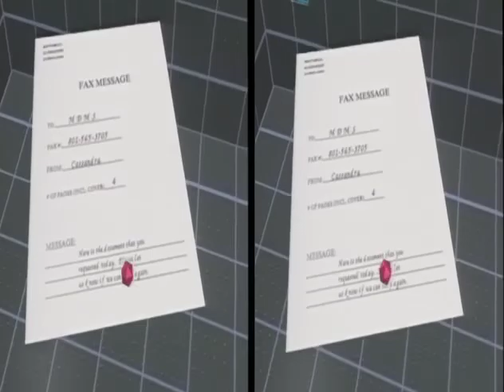Crossin USA 3D